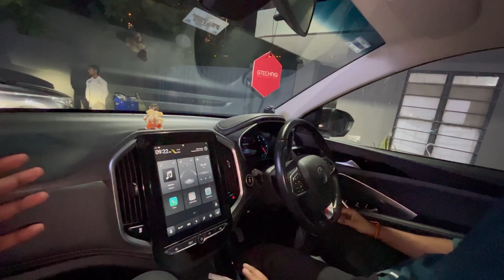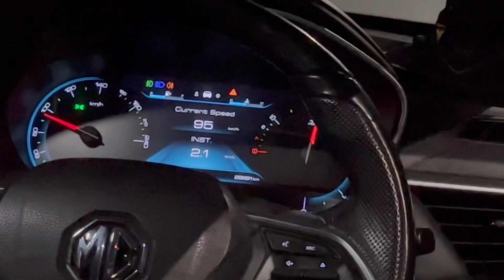Only One In India | MG HECTOR STAGE 1 TUNED Ownership experience - इसे Flower समझा ये तो FIRE है🔥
This is MG HECTOR STAGE 1 TUNED which produces approximately 200PS and 400NM torque!